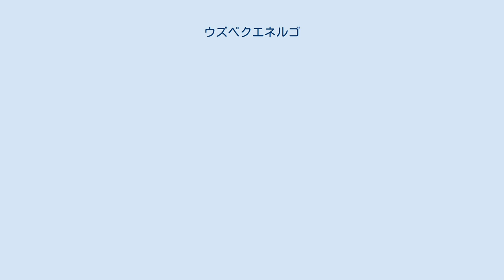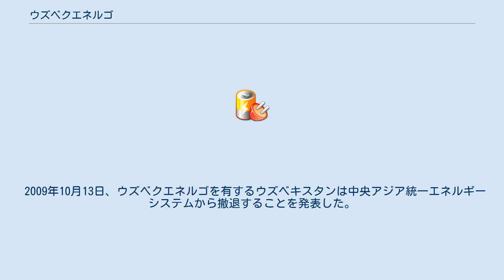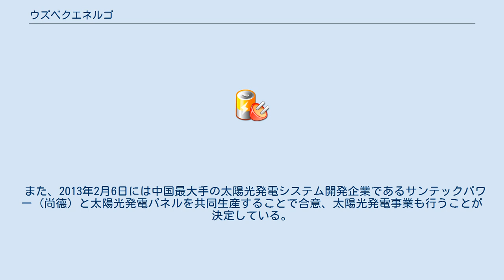ウズベクエネルゴ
ウズベクエネルゴ (ウズベク語: O'zbekenergo、ロシア語: Узбекэнерго、英語: Uzbekenergo) はウズベキスタンを拠点とする国営のジョイント・ストック・カンパニー (State Joint Stock Company, 略称：SJSC、ГАК)である。
主に石炭や石油、天然ガスを利用した電力事業を行なっている。
ウズベキスタン電力公社と呼ばれることもある。
 ウズベクエネルゴは2001年に設立された。
ウズベクエネルゴの総発電量は12,300MWであり、これは中央アジア全体の電力生産量の約50％に当たる。
ウズベクエネルゴの年間電力生産量は480億kWhであり、ウズベキスタン国内の電力のほぼすべてがウズベクエネルゴによって賄われている。
 ウズベクエネルゴは53の子会社・組織からなり、53の企業の内訳は39が公開会社、11がユニタリ・エンタープライズ、2つが有限責任会社、1つが関連会社となっている。
 国内にはタリマルジャンや、アングレン、シルダリヤ、タシュケントなどに火力発電所 (Thermal Power Plant, TPP)が設置されている。
 中央アジア最大の火力発電所であるシルダリヤ火力発電所は3000MW、新アングレン火力発電所は2100MW、ナヴォイ火力発電所は1250MW、タヒアタシュ火力発電所 (Taxiatosh TPP, Тахиаташ ТЭС)は730MW、アングレン火力発電所は484MWの発電量を有している他、シルダリヤ水力発電所は126MWの発電量を有する。
 2009年10月13日、ウズベクエネルゴを有するウズベキスタンは中央アジア統一エネルギーシステムから撤退することを発表した。
 また、2013年2月6日には中国最大手の太陽光発電システム開発企業であるサンテックパワー (尚德) と太陽光発電パネルを共同生産することで合意、太陽光発電事業も行うことが決定している。